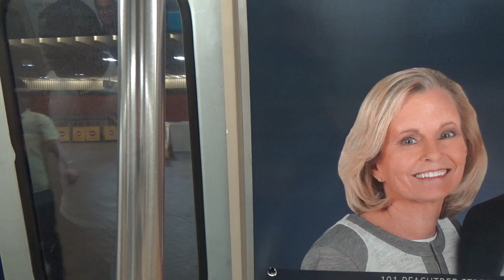MARTA: Blue Line from GWCC/CNN Center to Five Points